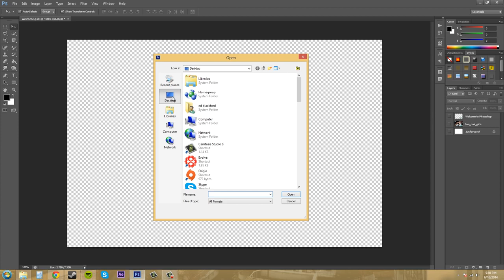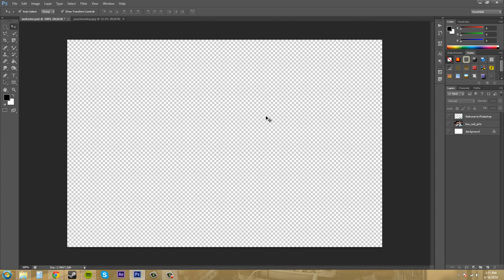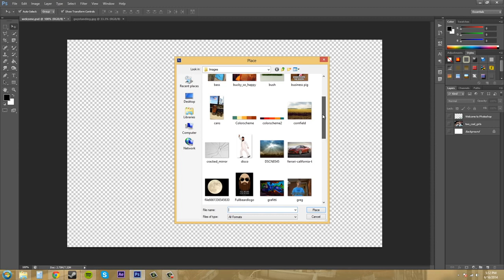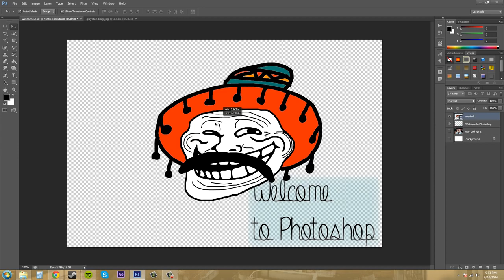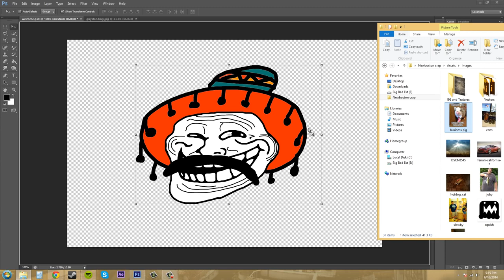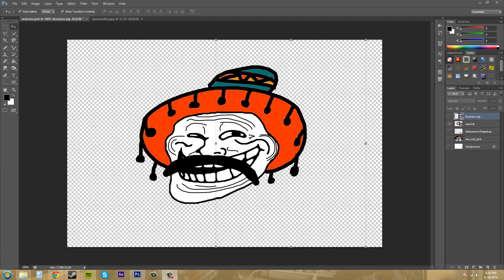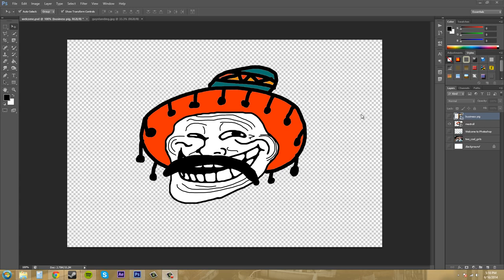Photoshop CS6 Tutorial 9 Inserting Images BY ASAD